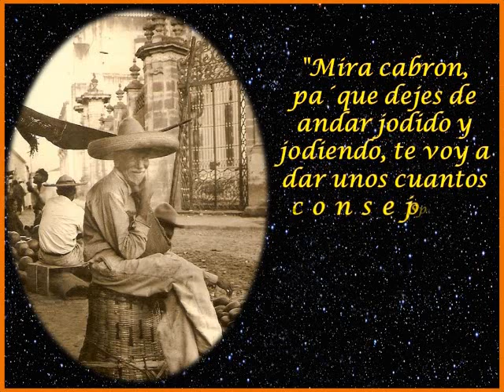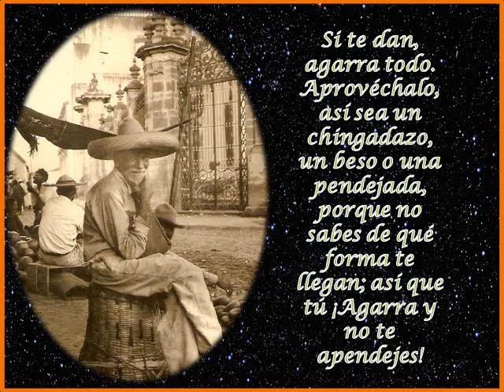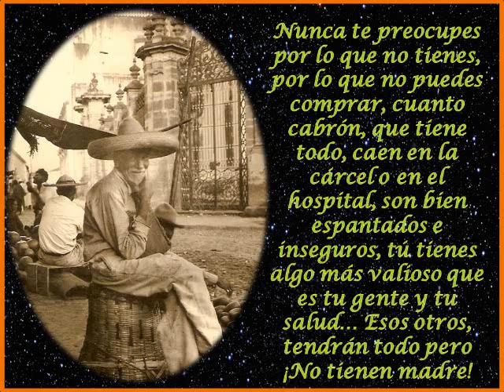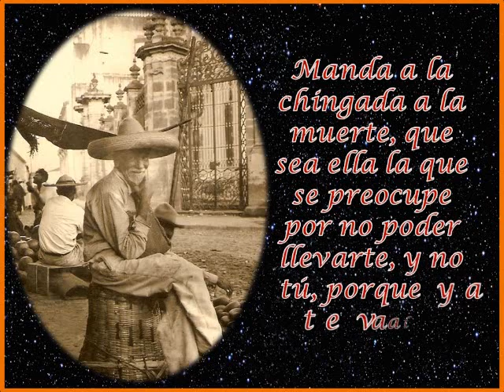Consejos De Un Viejo